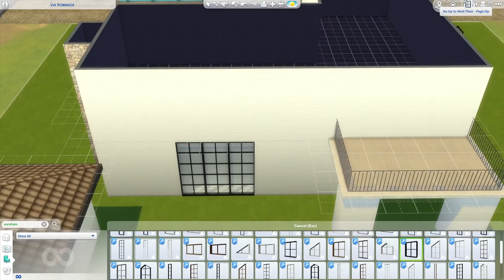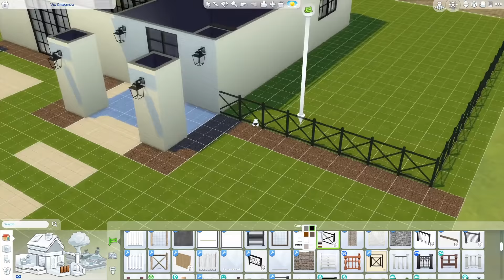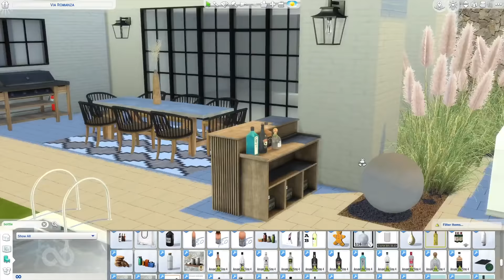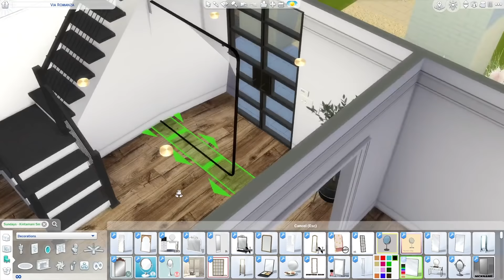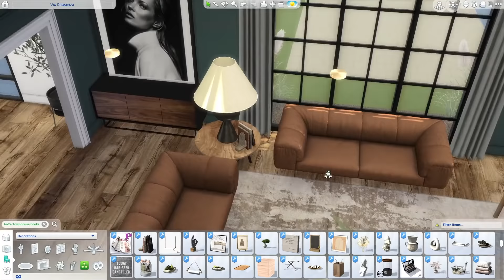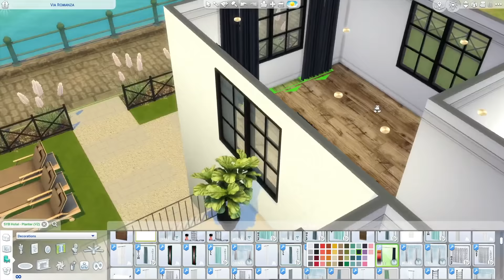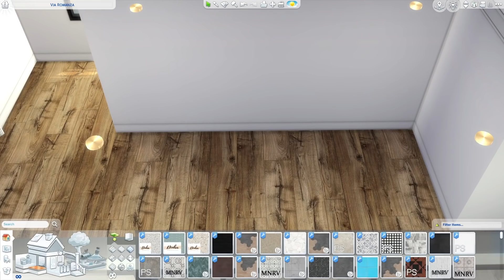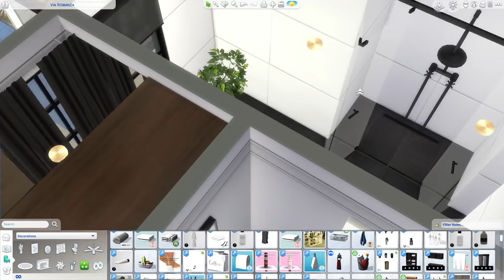THE ULTIMATE BACHELOR'S PAD with basketball court || Sims 4 || CC SPEED BUILD + CC List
Hi guys ! I hope you all had a wonderful weekend ! :) starting the week off with a slightly more masculine build fit for for the ultimate single man. I built it in the beautiful Tartosa world and had to give it a slight spanish feel to it :) Although it is for a single man, there is an option to convert the office into another bedroom, that's why I added the bath :) Hope you like the outdoor space !

Photo Gallery from 23:56

Lot in "Tartorsa" - lot name "Via Romanza" - lot size 30x30

Cabello Plateado - Bassio
Sweet Tooth - Timothy Infinite
My Grit - Bassio
Agua - Timothy Infinite
Sone - Lu-Ni
Como Que No Fue - Lu-Ni
Es El Destino - Bassio
Moving Slow - Bassio
La 2is - Nico Rengifo